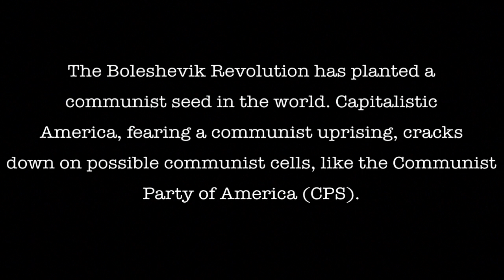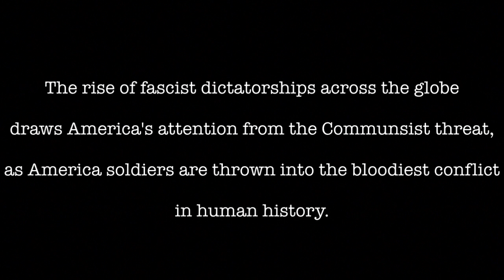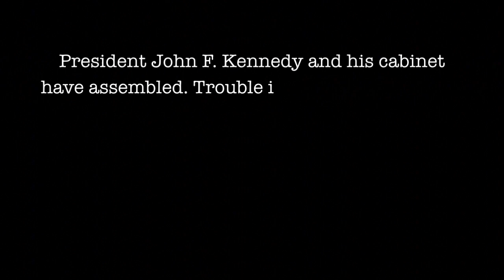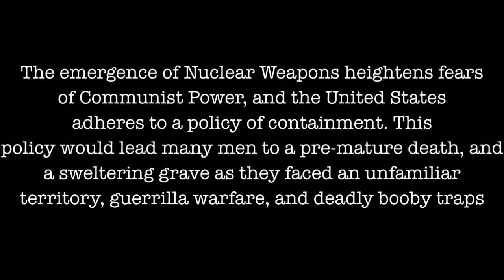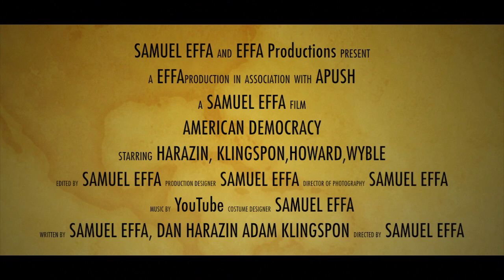APUSH short film project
Samuel effa
adam klingspon
dan harazin
cody howard
rocco wyble